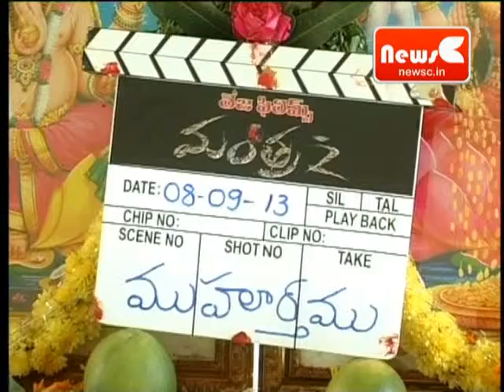Mantra2 Openning Press Meet